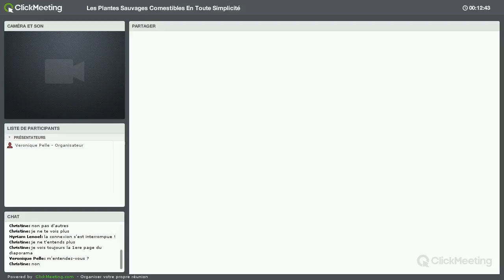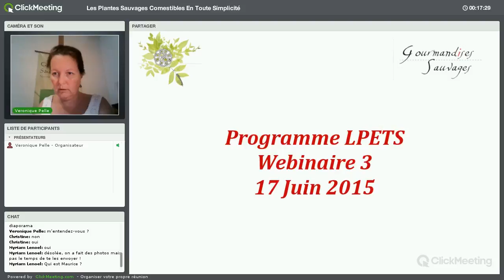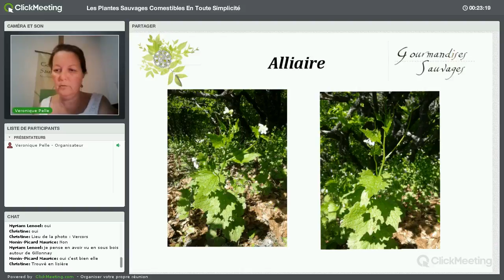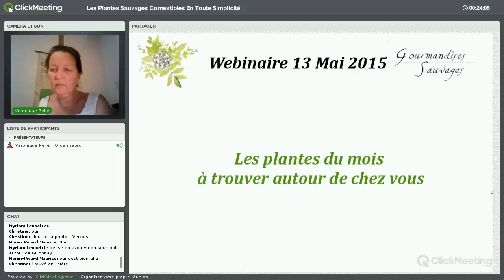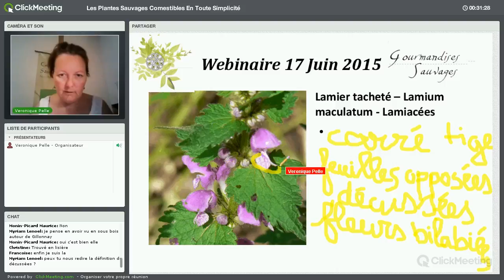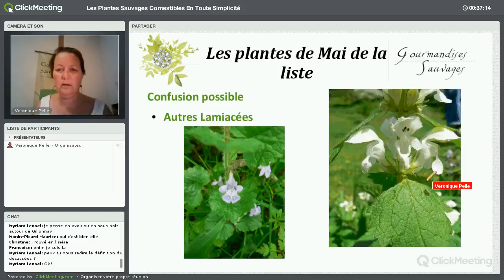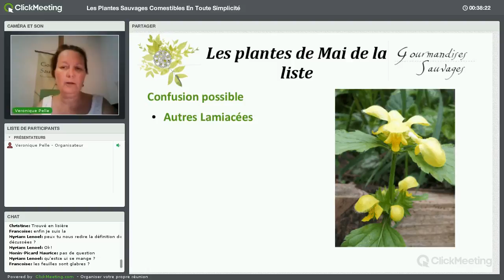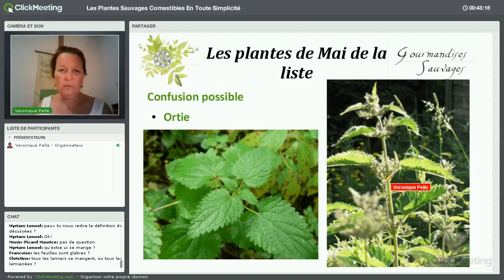Plantes Sauvages Comestibles Formation en Ligne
Vous découvrirez ici comment apprendre à reconnaître les Plantes Sauvages Comestibles de chez vous lors d'un webinaire que j'offre lors de mes formations en ligne. Une fois par mois nous faisons le point sur les 2 plantes recherchées le mois précédent & je décris les deux nouvelles plantes du mois suivant à rechercher autour de chez soi. J'offre en plus, deux monographies (document très complet: Description, critères distinctifs, terrain, histoire & géographie, usages & bienfaits, avec de multiples photos des plantes qui ressemblent) & un cours sur ce qu'il est nécessaire de savoir pour récolter les Plantes Sauvages Comestibles.

Livre & formation en ligne
* Livre : de Quelques Plantes Sauvages Comestibles
* Formation en ligne : Récoltez Facilement & Dégustez avec Confiance Les Plantes Sauvages Comestibles
Une formation complète sur Internet pour récoltez dans la Nature où vous voulez, quand vous voulez !
Une formation progressive pour vous rendre autonome

Mes formations sur le terrain Savoie et où vous voulez
Voir l'Agenda ::
* Découvertes des Plantes Sauvages Comestibles * Identification
* Découvertes Gourmandes * Identification - Cueillette - Pesto ou Salade
* Balades Sauvages & Gourmandes * Identification - Cueillette - Cuisine - Repas
* Week-end Cuisine Sauvage * Identification - Cueillette - Cuisine - Repas
* Stage Introduction à la Permaculture
* Atelier Permaculture au Jardin

Vous pouvez me suivre
Retrouvez de très nombreuses informations gratuites

Je vous recommande à 100%
*  Le Club Privé Vivre de son site Internet
SI VOUS VOUS INSCRIVEZ A PARTIR DE CES LIENS JE VOUS OFFRE UN BONUS !